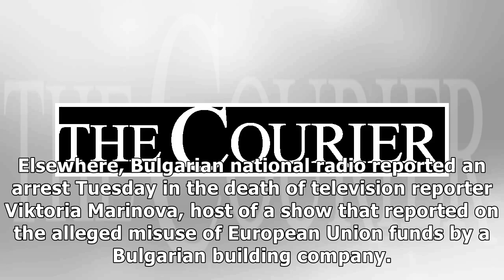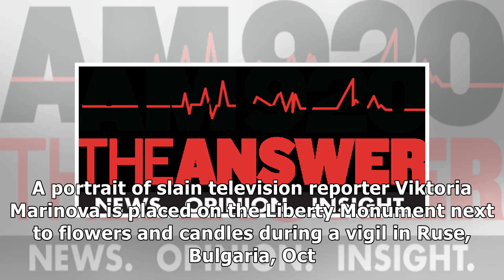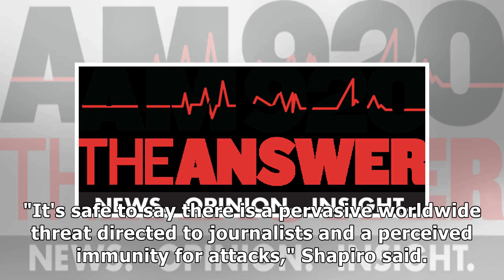Being Killed for Their Work a Growing Risk for Journalists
NEW YORK —  Journalists are familiar with the risks of reporting from war-torn lands, but the recent death or disappearance of three people in Turkey, Bulgaria and Mexico illustrates the growing dange.